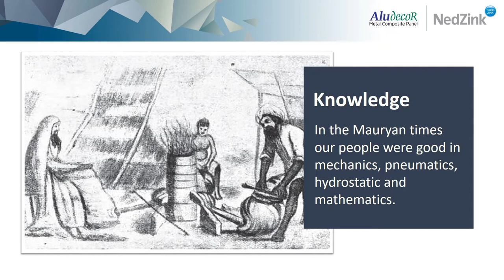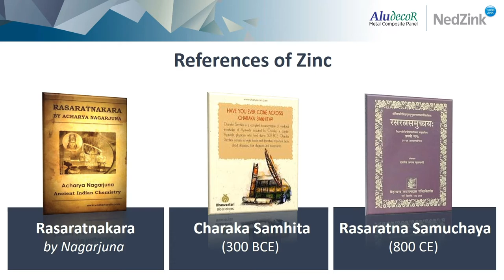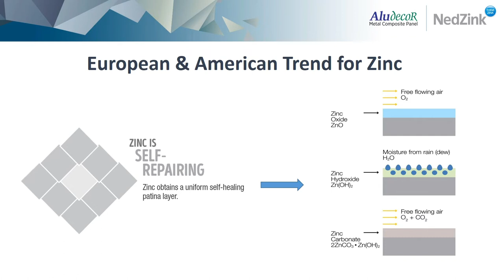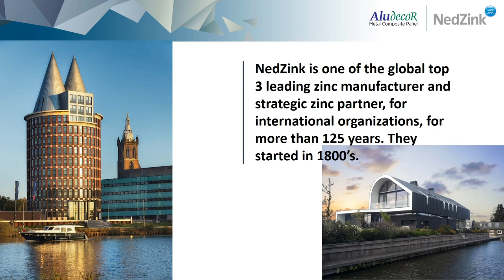A Zillion Innovation. Revisited. Aludecor’s Ode on the Eve of Engineer’s Day!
On the occasion of Engineer’s Day, Aludecor proudly presents the journey of zinc as the new age material for a sustainable tomorrow. In this video, Let us explore how Zinc has been reinvented & re-engineered over a period of time.